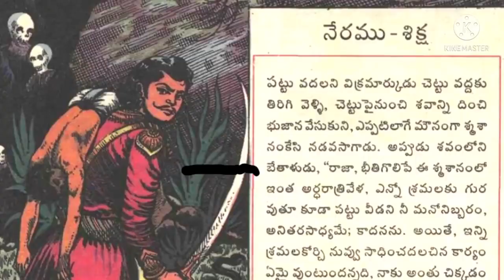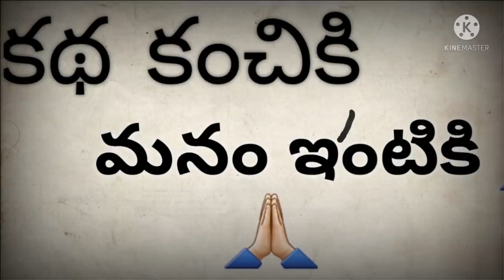డబ్బు విలువ నేరము శిక్ష